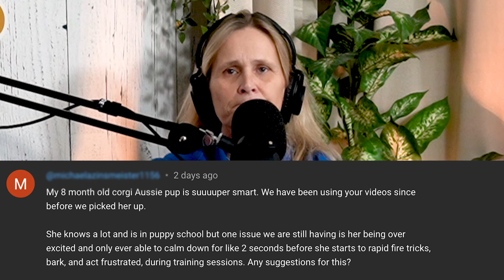The 2:1 Rule For A More Calm Dog - McCann Dogs Podcast CLIP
We Have A FULLY SUPPORTED Puppy Essentials Training Program Online!

Are you looking for a personalized training plan for YOUR dog? We now have a Life Skills program, for dogs over 5 months old, that's fully supported with a McCann Dogs trainer for YOU.

The right tools can make a BIG difference in your training

Would you prefer the audio version of our podcast?

Happy Training! ~ Shannon